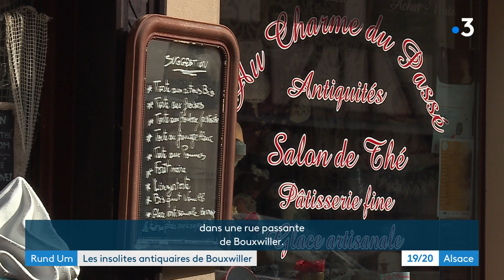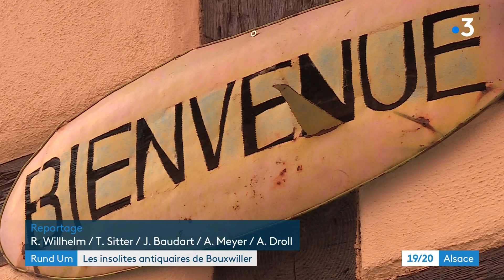"Au charme du passé", un salon de thé et d'antiquités installé à Bouxwiller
Quel rapport entre la pâtisserie et les antiquités? Aucun! Sonia et Pascal Roth ont toutefois combiné leurs passions respectives pour créer un lieu insolite à Bouxwiller, "Au charme du passé", un salon de thé et d'antiquités. Reportage : J.Jung et T.Sitter